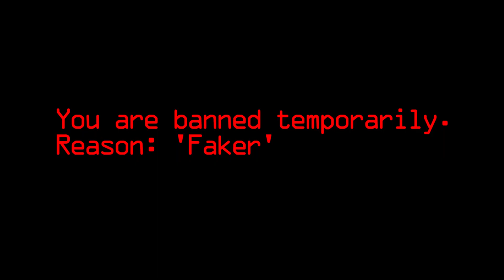PassiDel trollt Rewinside?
PassiDel ist cool.